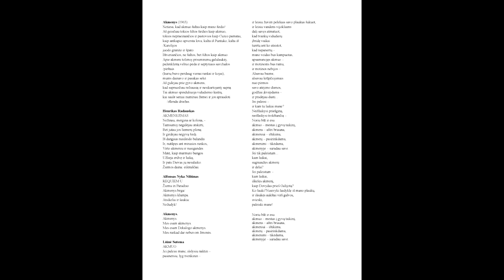"Камень в литовской поэзии 1930-1995 гг.: грамматика и семантика" доклад Е.М. Коницкой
"Живое ТВ" представляет доклад Елены Михайловны Коницкой (Вильнюс) "Камень в литовской поэзии 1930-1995 гг.: грамматика и семантика" в рамках Международной научной конференции «Я ПО КАМЕННОЙ КНИГЕ УЧУ ВНЕВРЕМЕННЫЙ ЯЗЫК…» ЖИВОЙ КАМЕНЬ: ТЕКСТ И СЛОВАРЬ